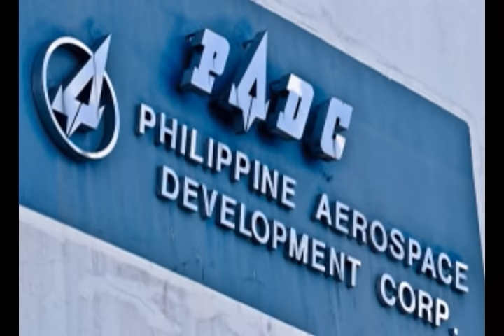Awesome Aircraft are Made by Filipinos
Awesome Aircraft are Made by Filipinos dito mo makikita ang galing at talent ng pinoy sa pagawa ng aircraft subalit ang iba nito ay nasayang at inabandona dahil sa corruption at walang suporta ng gobyerno

Philippine Navy Plan to Acquire New Offshore Patrol Vessels All are to be Made in Cebu